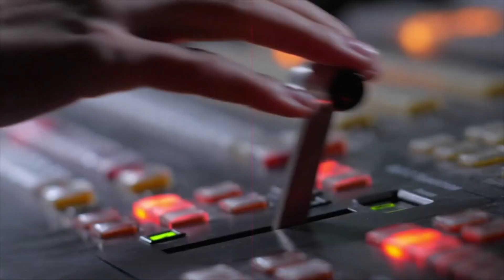SPIN AWARDS 2023 FRIDAY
SPIN AWARDS 2023, DON THOMAS,Lady Cassaundra,GURRLLLLL TV,DMG